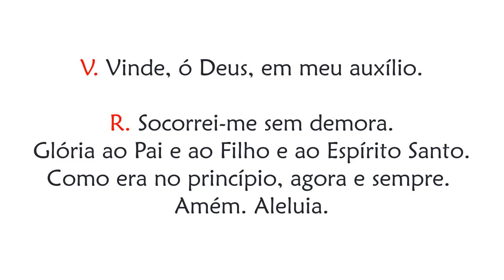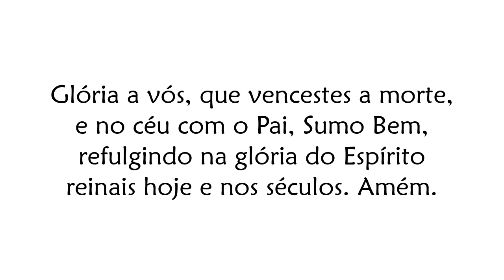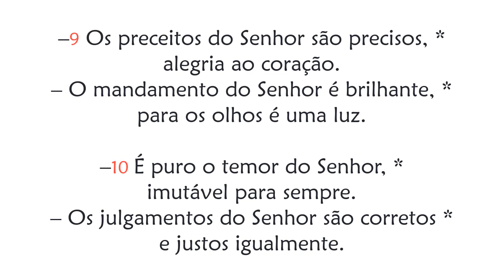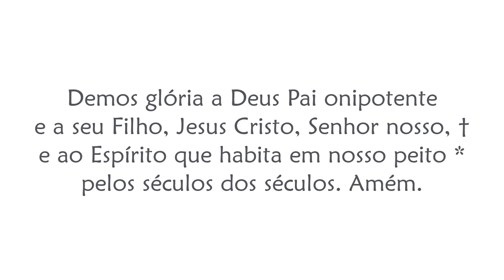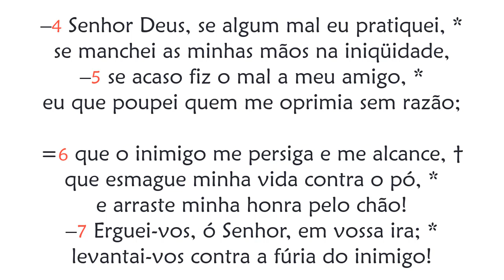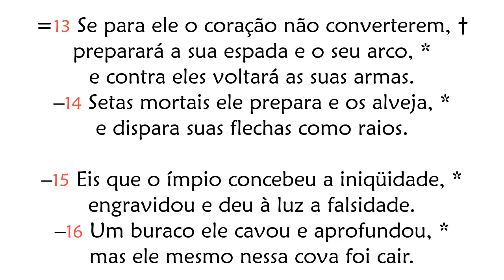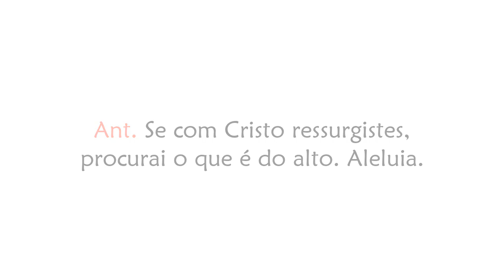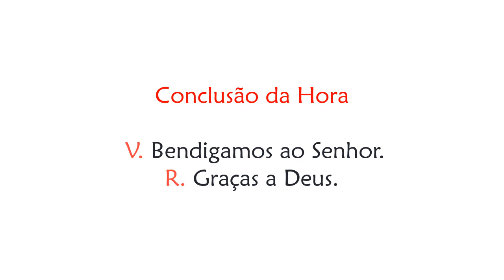Hora Nona da Festa de São Filipe e São Tiago